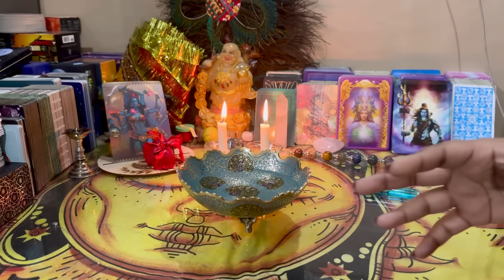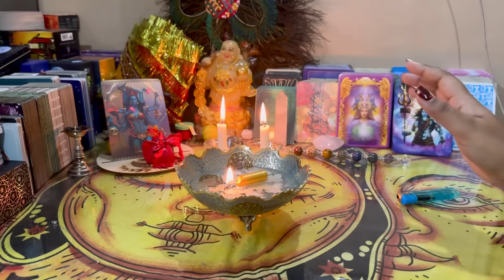🕯️1176 CANDLE WAX READINGS 🕯️CANDLE WAX READINGS - CANDLE WAX READINGS TODAY